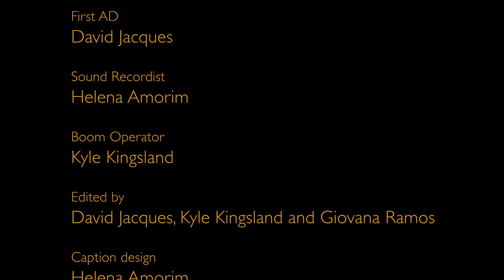Monsters in the closet - A film by Giovana Ramos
A Brazilian newcomer discovers a dark secret in the home of her temporary host.